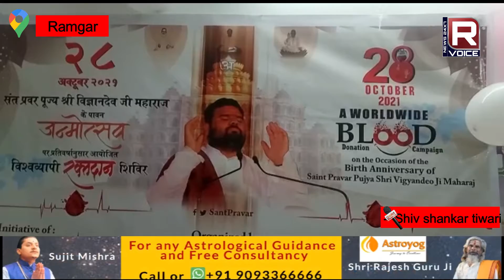विहंगम योग संत संस्था नें किया रक्तदान शिविर का आयोजन